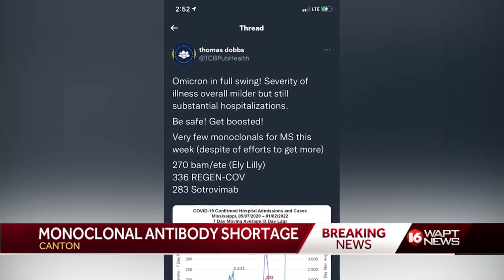Monoclonal And Antiviral Supply Shortage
There is a shortage in Monoclonal antibody treatments and other Antiviral supplies.